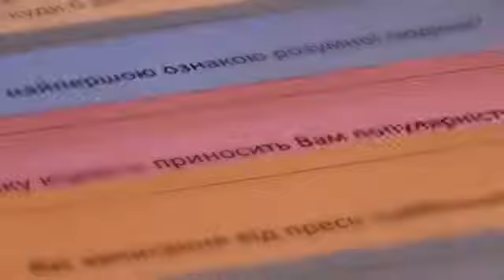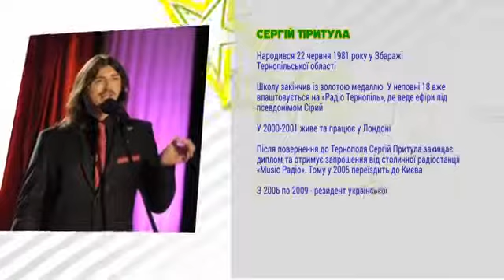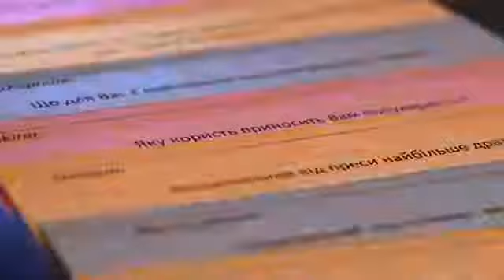'П'ятірка для зірки' - Сергій Притула 2017р.